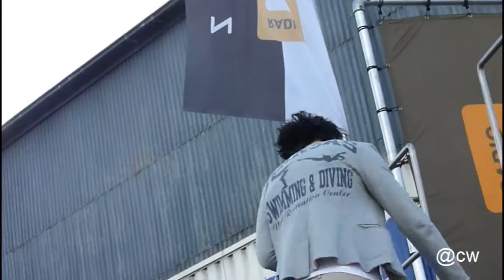Judith - Meer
100%nl formido promotietour in Surhuisterveen '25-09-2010'